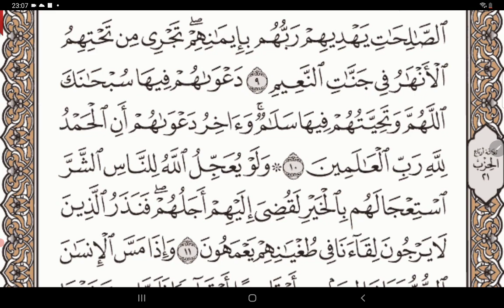يونس الجزء ١١ الربع ٣